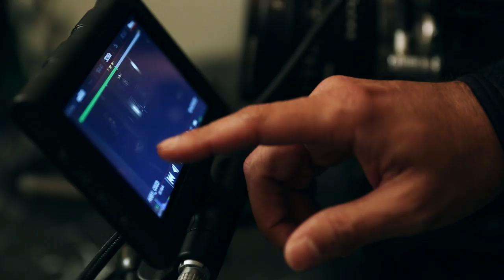Elvis Crespo - Tatuaje (Behind The Scenes) ft. Bachata Heights